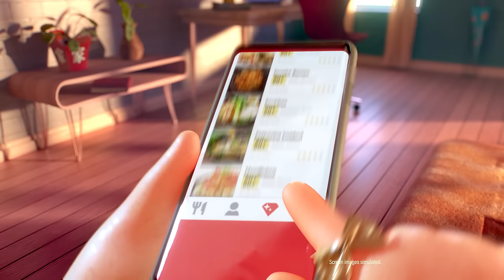Introducing Grubhub+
With unlimited free delivery and 10% Cashback, Grubhub+ is the greatest invention of all foodkind.